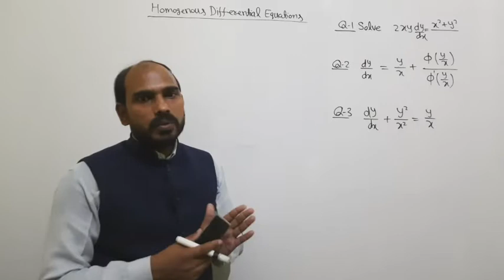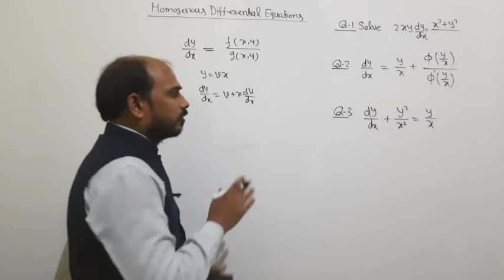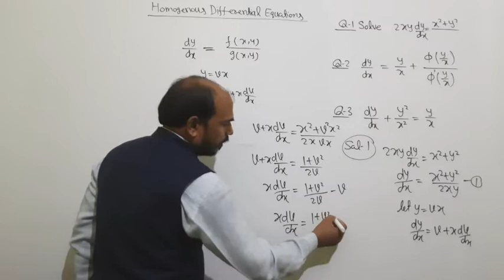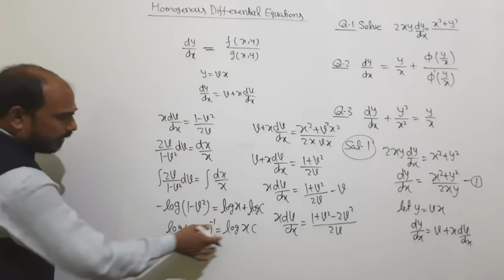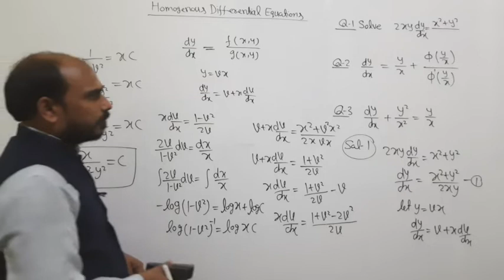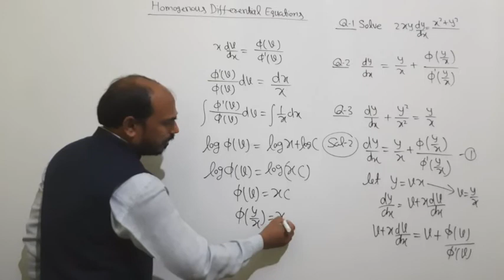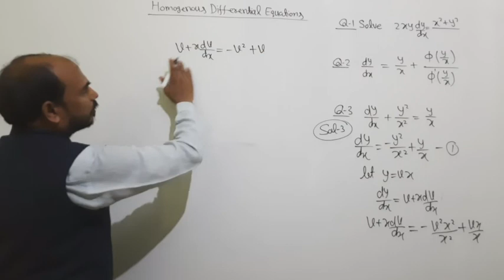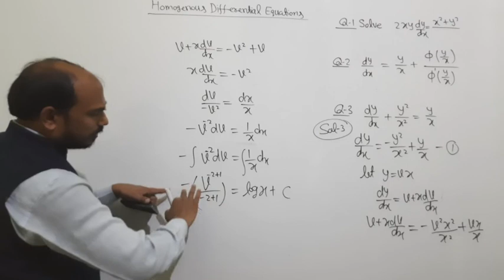Important questions for BHU BSc. entrance exam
Hello friends/students in this video I will say about solutions of Differential equations of first order and first degree of the form Homogeneous differential equations which are Most Important for BHU BSc entrance exam.